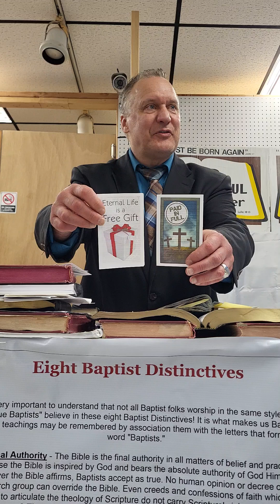His Blood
Friday Evening Service
6/7/24

Matthew 26:26-28  And as they were eating, Jesus took bread, and blessed it, and brake it, and gave it to the disciples, and said, Take, eat; this is my body.
And he took the cup, and gave thanks, and gave it to them, saying, Drink ye all of it;
For this is my blood of the new testament, which is shed for many for the remission of sins.